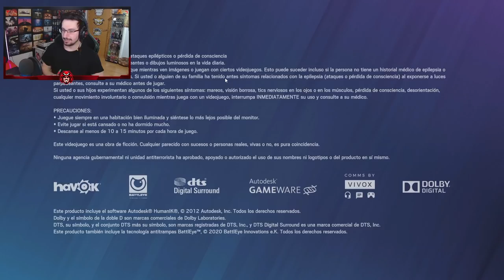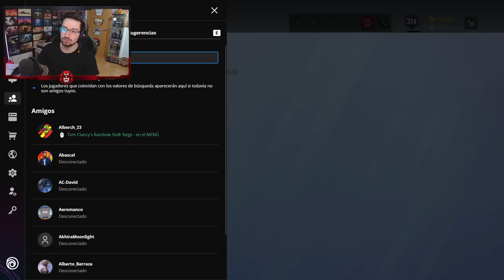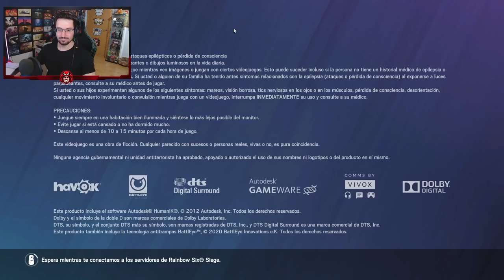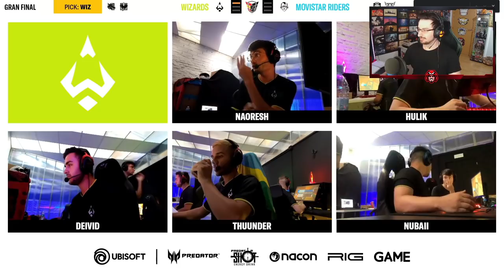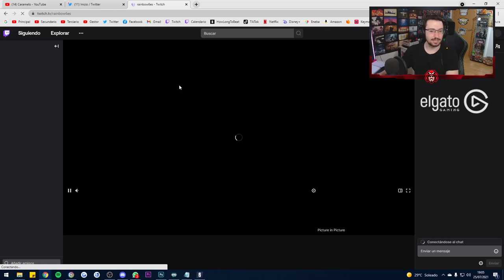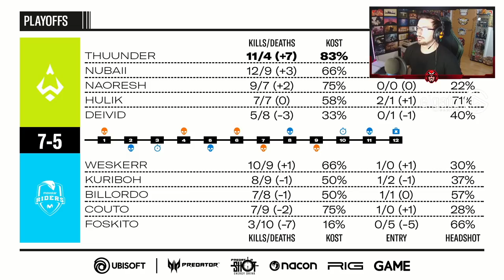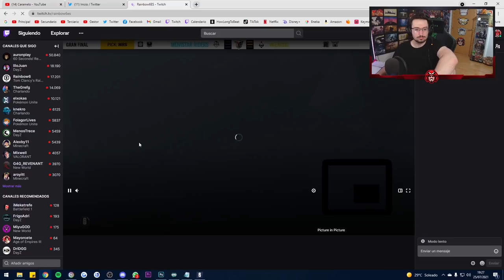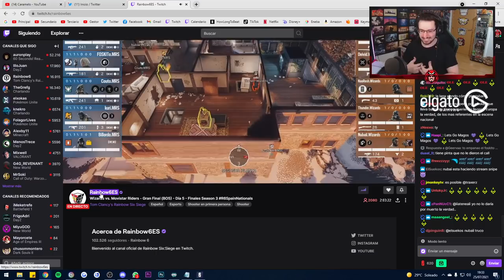🔴 Makina, Winghaven, Axozer, Serpiente y Caramelo en RAINBOW SIX SIEGE | DIRECTO RESUBIDO 25-7-2021